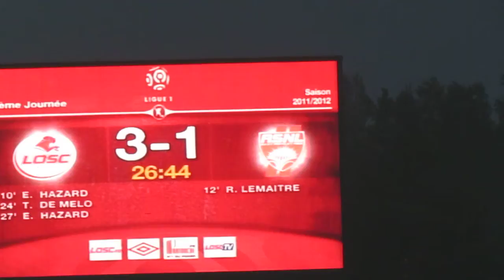11 losc nancy 2eme but eden hazard